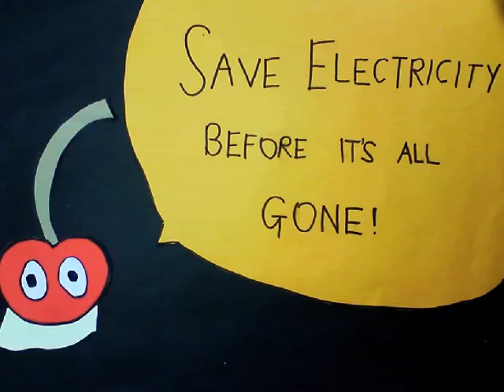109_grp06_Cutout.wmv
Animation on the theme 'Environment' done by Sec 1 students of the School of Science and Technology, Singapore (SST). By class 1-09.